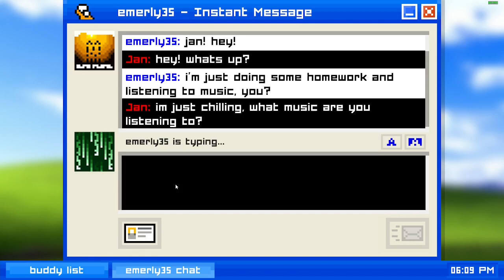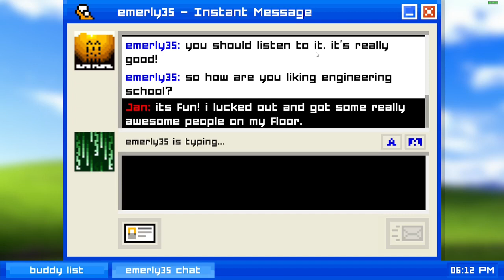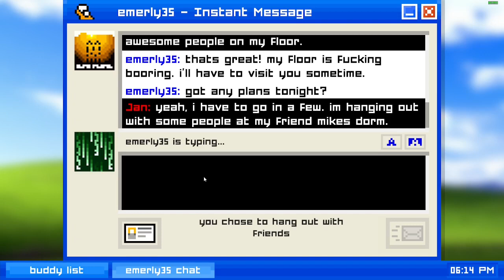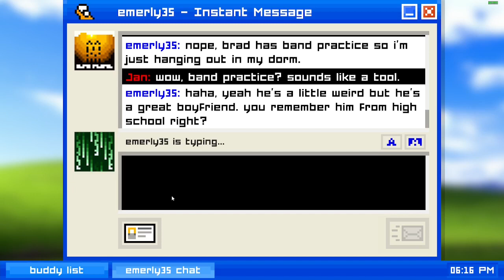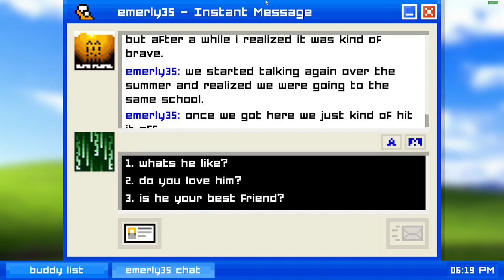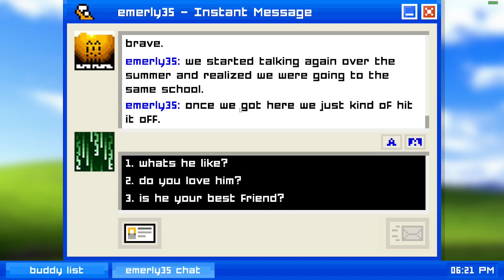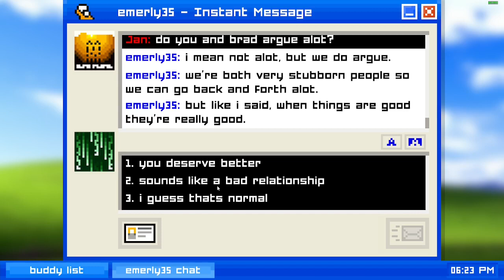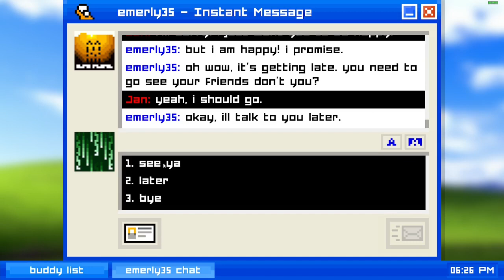Die Geschichte Geht Weiter | Emily Is Away #2 | Deu/Ger | Jan Meyer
⬇️ ᴏꜰꜰɴᴇɴ ⬇️

⌨️ | ᴅɪꜱᴄᴏʀᴅ
➡️ | Jan Meyer#3750